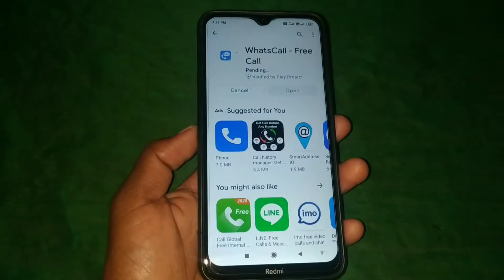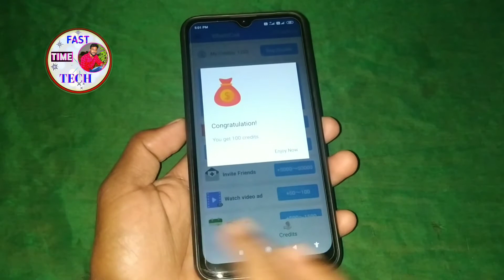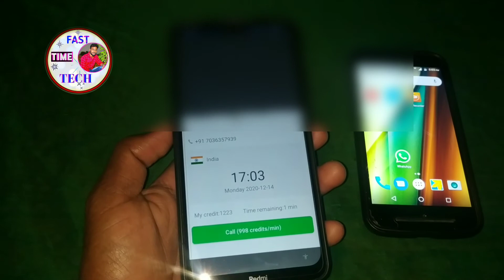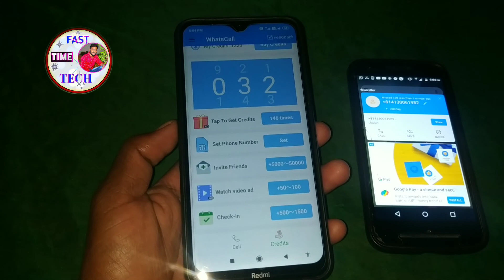మీ Mobile Number నీ మీ ఫ్రెండ్స్ Block list లో పెట్టరా||ఈ ట్రిక్ యూస్ చేసి call చేయండి దెబ్బకీ షాక్